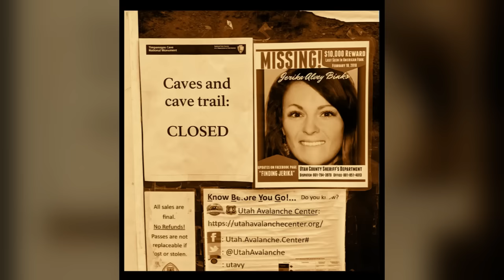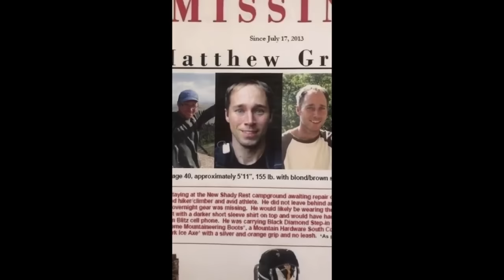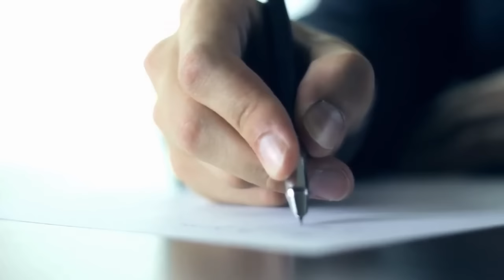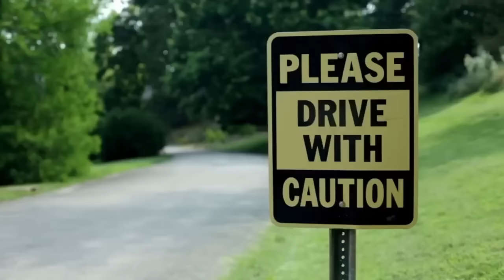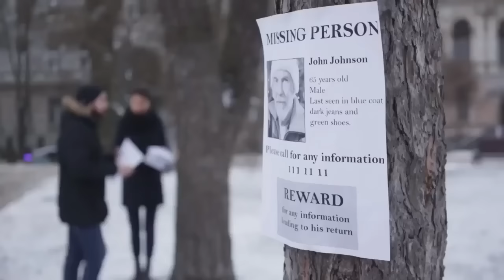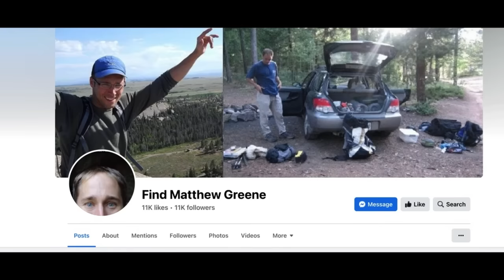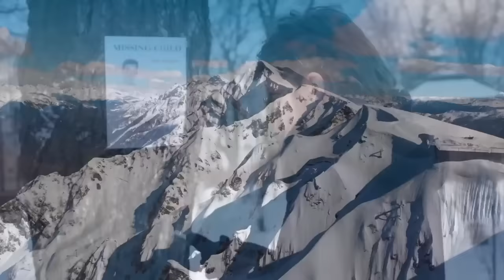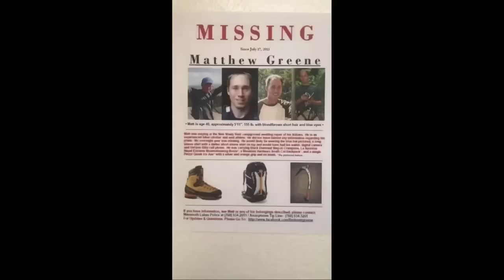Vanished in the Wild - 6 Strange & Mysterious Unsolved Disappearances in National Parks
Venture into the enigmatic realms of the wild with us as we explore six perplexing and eerie cases of individuals who mysteriously vanished within the dense and unpredictable terrains of National Parks. 🏞️ "Vanished in The Wild" unveils the baffling stories of adventurers who stepped into nature's embrace, only to seemingly disappear without a trace, leaving behind unanswered questions, bewildered loved ones, and a shroud of mystery enveloping their fate.

Rule The Wasteland MINI Survival Fishing Kit
The Best FULL Survival Fishing Kit on the Market